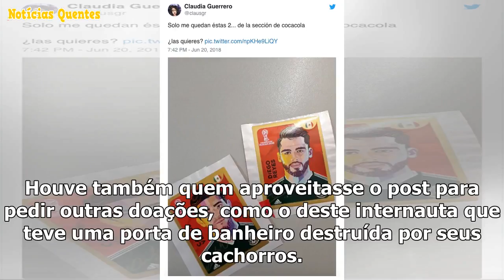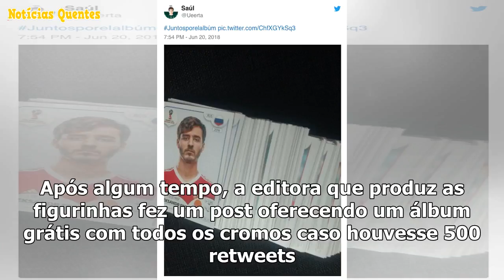Cachorro devora copy Copa e dona ganha coleção completa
A usuária do Twitter Cris Vales, da Cidade do México, anunciou "uma tragédia" na quarta-feira (20) n...